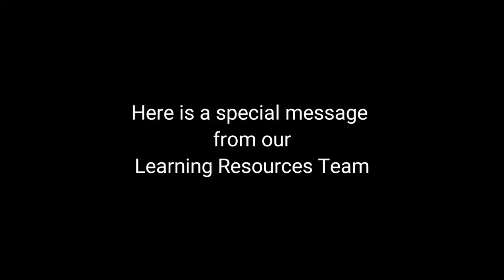Chesterfield College Learning Resources Message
We wanted to let our colleagues and our students know that we are all in this difficult time together.

No one is alone and we are alyways here to support eachother.